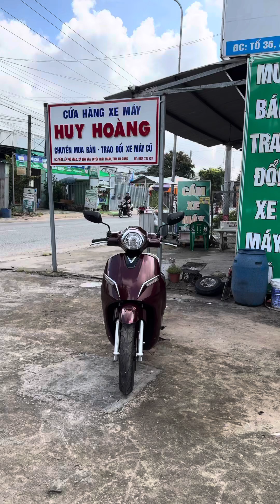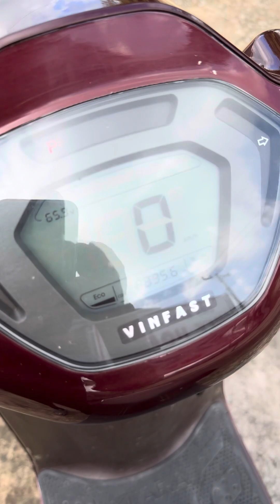Xe máy điện vinfast 0974735753